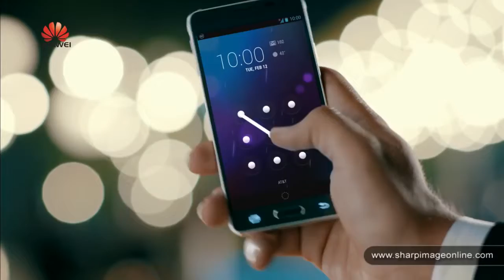Hawauei Honor 4C